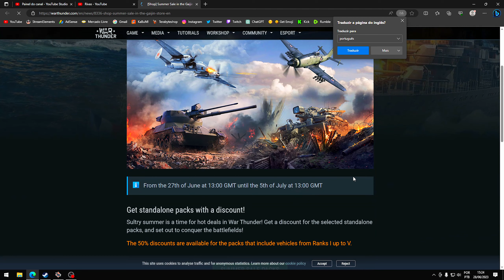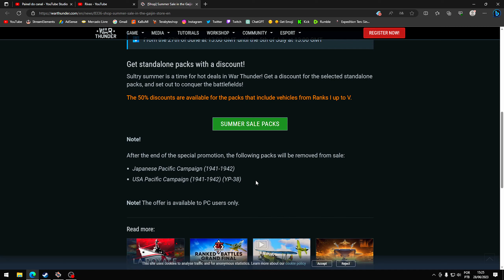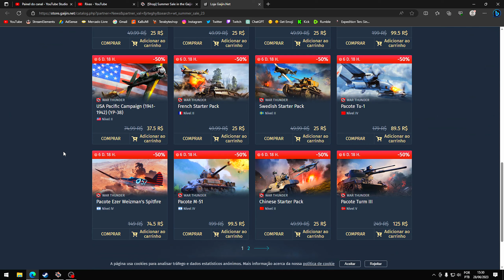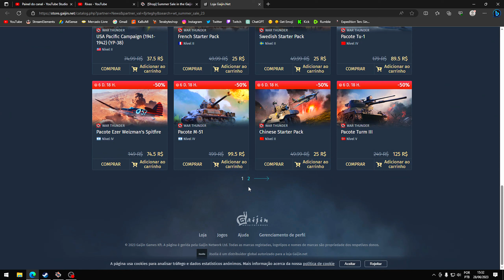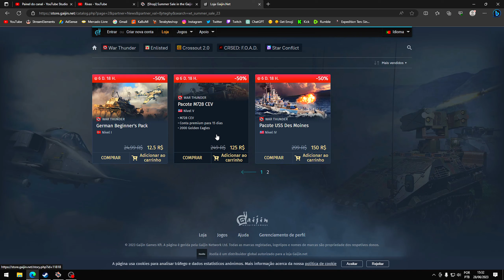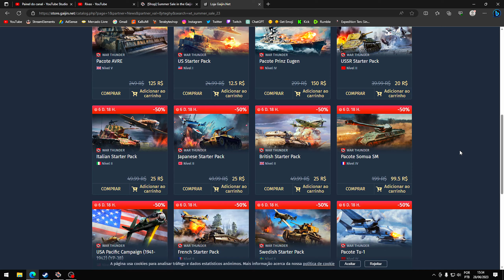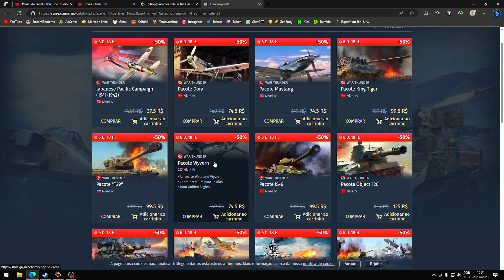War Thunder - Promoção de Verão + O MELHOR Tanque do Jogo!!! (IS-6)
🌌 Venha fazer parte do Rivasverso! Link abaixo 👇
💲 Ajude o Canal a Crescer:
🎥 Assista Também:
⚙️ Meu PC:
 🧰 Programas que eu Uso:
• Audacity
• GIMP
• Inkscape
📋 Informações Extras:
War Thunder é um jogo de combate multiplayer desenvolvido pela Gaijin Entertainment que oferece uma experiência intensa e imersiva de batalhas históricas. O jogo permite que os jogadores assumam o controle de uma ampla variedade de veículos de guerra, incluindo tanques, aviões e navios de guerra, em uma série de cenários realistas.

Com gráficos impressionantes e atenção meticulosa aos detalhes, War Thunder busca recriar com precisão os conflitos armados do século XX, permitindo que os jogadores revivam batalhas icônicas da Segunda Guerra Mundial e além. Os jogadores têm a oportunidade de pilotar uma vasta seleção de aeronaves de diferentes nações, desde caças rápidos até bombardeiros pesados, realizando missões táticas e dogfights emocionantes nos céus.

Além disso, War Thunder também oferece a possibilidade de comandar tanques realistas em batalhas terrestres emocionantes. Os jogadores podem escolher entre uma ampla gama de veículos blindados, cada um com suas próprias características de manuseio, armamento e proteção, e se engajar em combates estratégicos em mapas detalhados e ambientes destrutíveis.

Para completar a experiência, o jogo inclui batalhas navais empolgantes, com a oportunidade de comandar poderosos navios de guerra em confrontos marítimos épicos. Desde couraçados até contratorpedeiros e submarinos, os jogadores podem formar frotas e participar de batalhas náuticas realistas e dinâmicas, levando em conta táticas de posicionamento, detecção e combate.

War Thunder oferece uma variedade de modos de jogo, desde partidas rápidas até campanhas extensas, permitindo que os jogadores escolham o estilo de jogo que preferirem. Com uma comunidade ativa e em constante crescimento, eventos regulares e atualizações frequentes, o jogo proporciona uma experiência duradoura e desafiadora para os fãs de combates históricos e estratégicos.